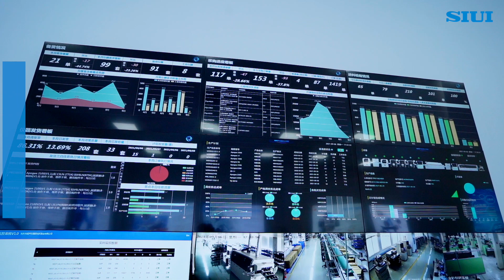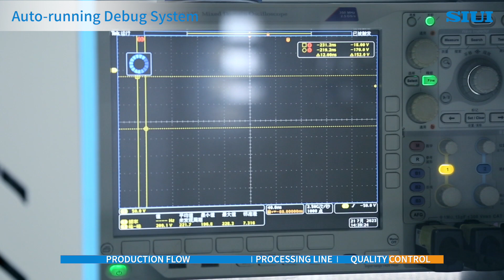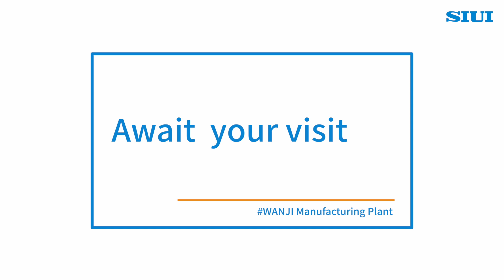SIUI Manufaturing Plant